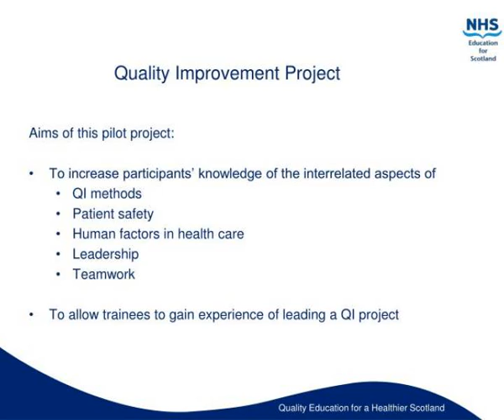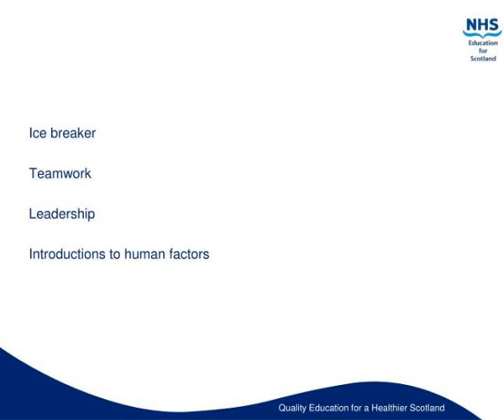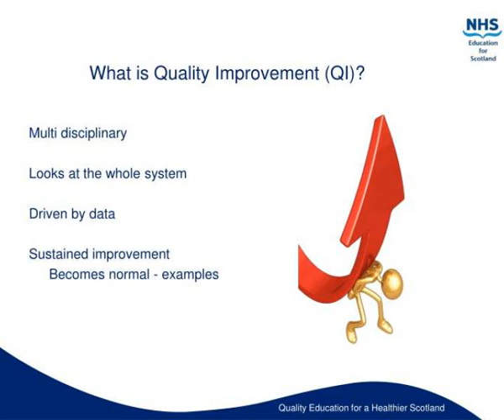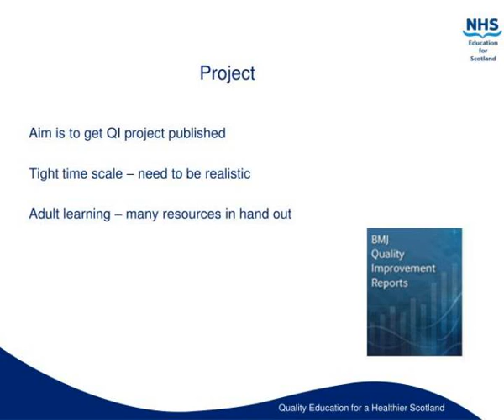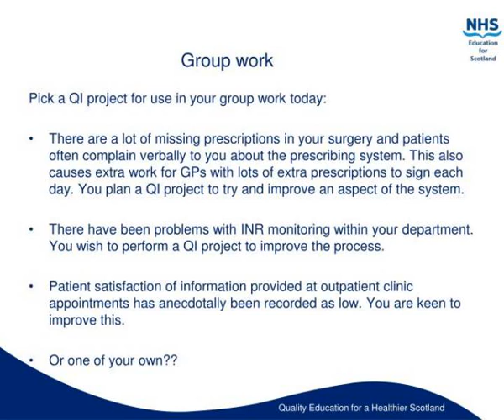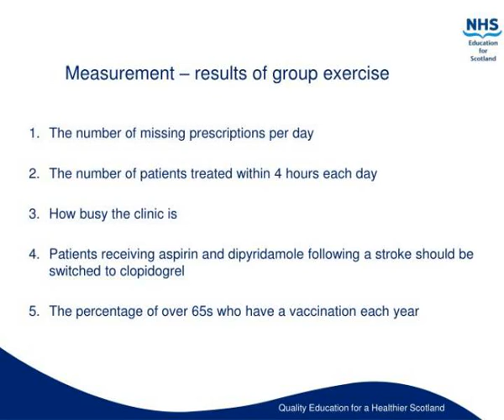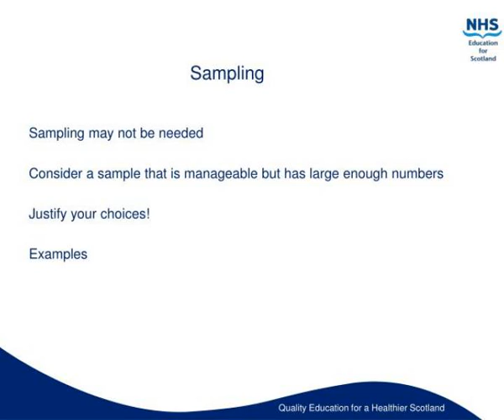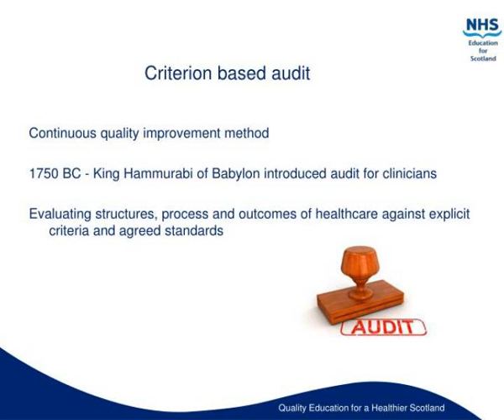quality improvement training